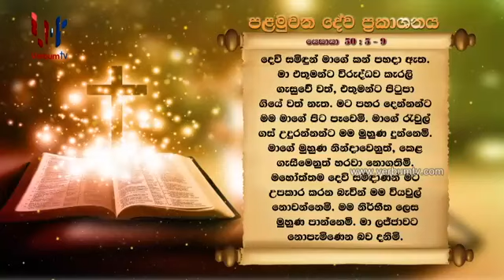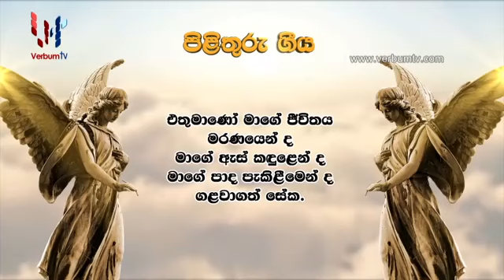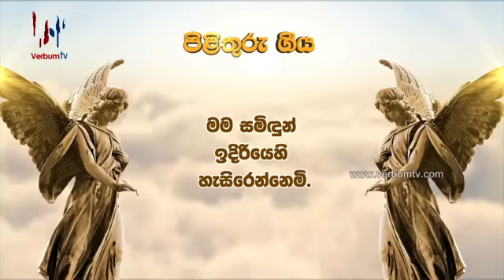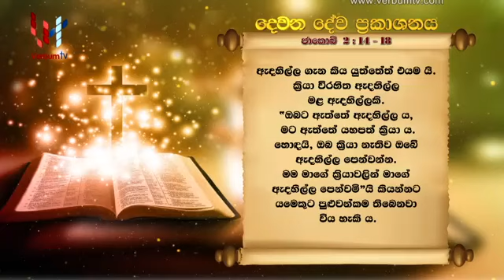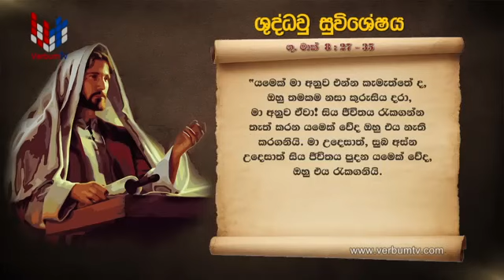SRI WACHANAYANO(ශ්‍රී වචනයාණෝ) SINHALA - EP 2231 - 2021 09 12